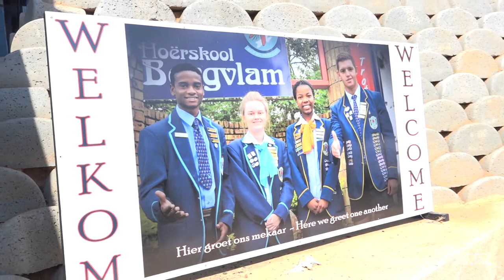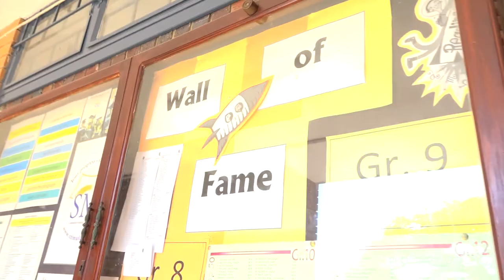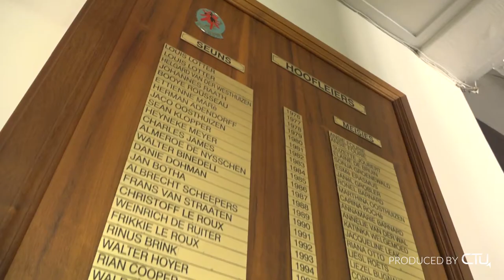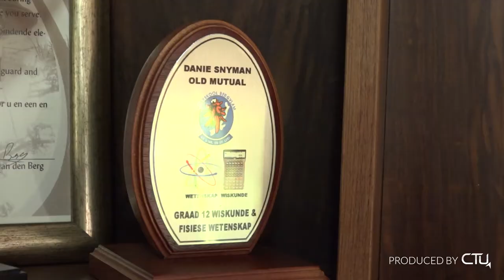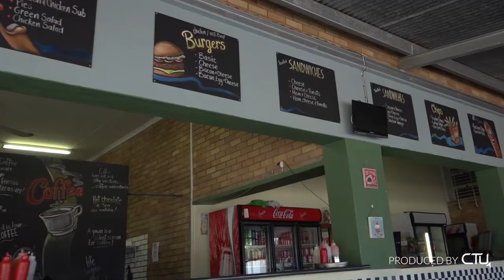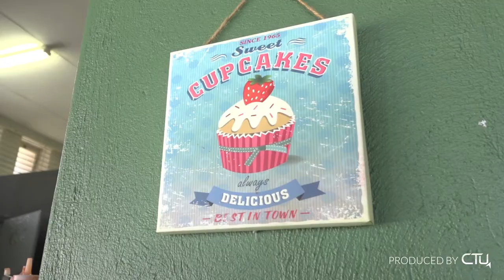Hoërskool Bergvlam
Hoërskool Bergvlam, in West Acres Nelspruit, is a multi- cultural educational institution with a true South African character, striving to maintain Christian norms and high standards in all areas, within a safe environment.